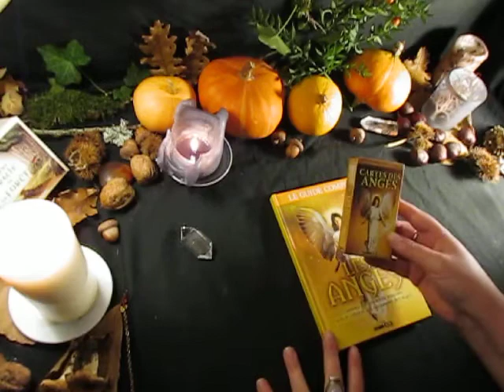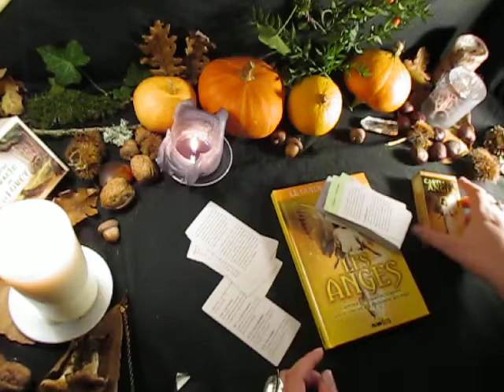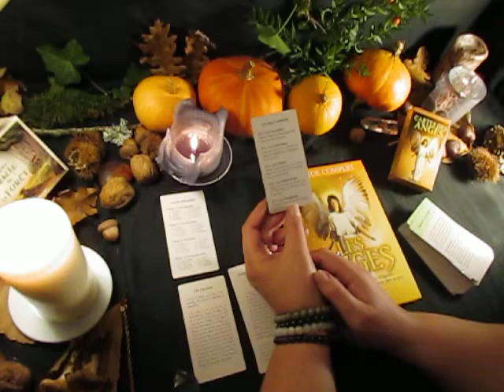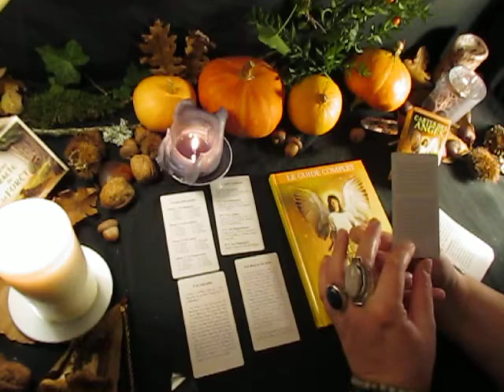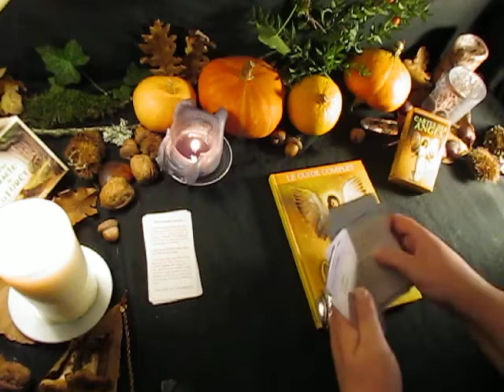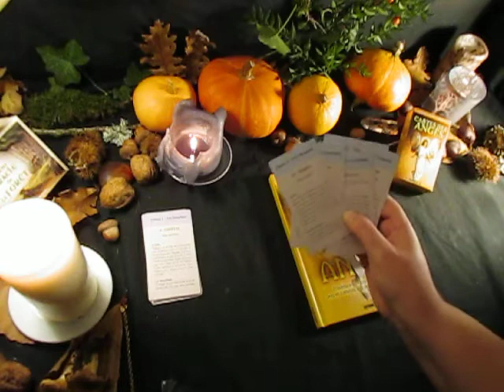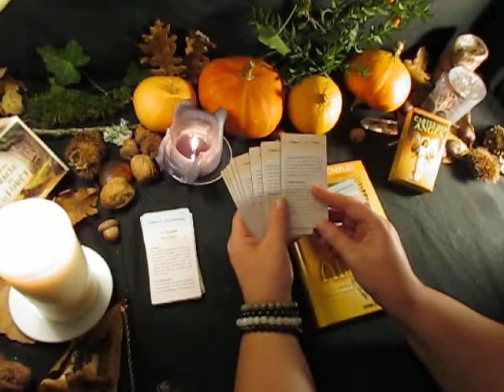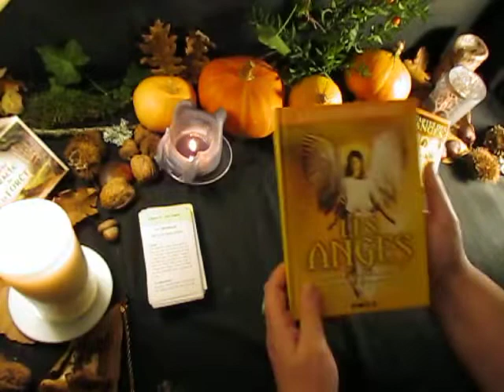CARTES DES ANGES en Présentation, review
🌟 infos prise de rendez vous pour un tirage de cartes et une réservation en ligne, voir mon Site web

Bonjour, Si vous voulez m'aider a participer au développement de la chaîne b lune vers plus de tirage de cartes et avec du matériel conséquent, vous pouvez m'envoyer un DON LIBRE au montant que vous voulez. Je pourrais avec votre aide, envisager l'achat d'un micro pour le son des enregistrements vidéos, d'un trépied pour me permette de filmer au dessus de la table avec la caméra, de façon a apercevoir toutes les cartes et l'acquisition de nouvelle cartes pour des guidances journalières.
D'AVANCE MERCI !!✨
Je vous invite à utiliser ce lien pour le paiement par PayPal entre proche 🙏🏼

Je vous propose de découvrir les Cartes des Anges de l'auteur Las Casas.
 Elle vous permettront de communiquer avec les anges.
LES CARTES DES ANGES on été conçus pour vous permettre de créer un lien intime et véritable avec vos anges. Au travers des cartes, ils pourront vous guider vers une vie plus sereine, vous aider à révéler vos talents ou à utiliser vos dons personnels.
Ce jeu peut s'utiliser en effectuant les tirages expliqués dans les règles (incluses) ou encore en posant directement des questions selon votre inspiration.
Il y a 78 cartes ésotériques et il n'y a aucune image mais des indications et messages des anges sur chaque carte.
Exp: Une carte de votre choix, ou tomber par hasard, identifie le prénom de l'Ange,  l'aide qu'il vous apportera dans l'instant, établie la situation et l'amélioration qui en déduit, du coup, chaque carte est un message privé de votre Guide qui essaye de rentrer en communication avec vous avec l'aide des cartes des Anges.
Le livre "Le guide Complet des Anges" que je vous présente et qui accompagne l'oracle, permet d'en savoir davantage sur les Anges et Archanges qui nous accompagne, pour nous aider vers notre ascension spirituel. Toute les questions que vous vous posez sur les anges, vous permettra d'en savoir plus a travers les pages du livre et les informations semble répondre a nos attentes.
C'est vraiment un bel outil puissant pour avancer vers un chemin spirituel et une magnifique découverte, je la partage avec vous.

Je vous dis à très bientôt pour une nouvelle découverte avec un oracle.💫
Prenez soin de vous, parce qu'en prenant soin de vous, vous prenez soin des autres. 💜
b lune🌙